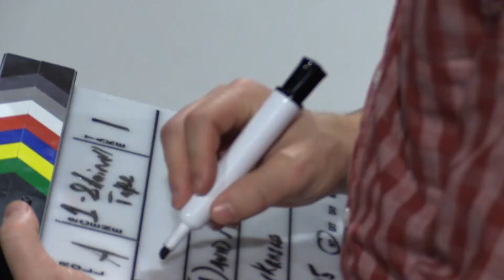Freshman Cut 2